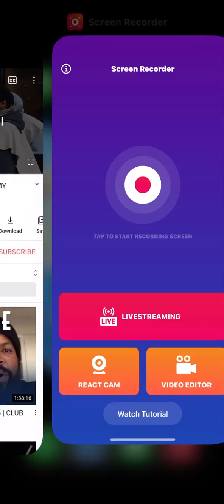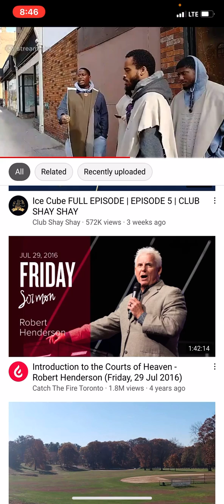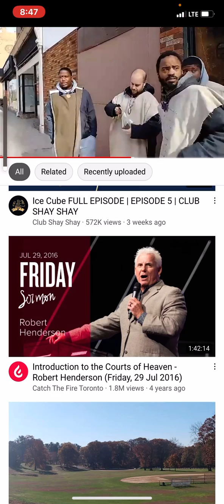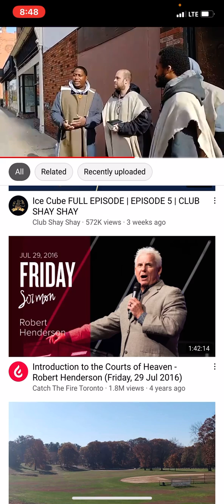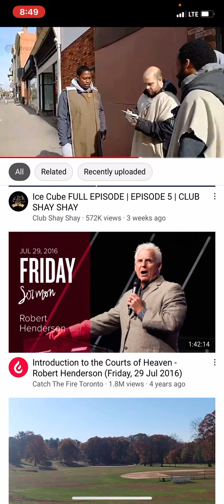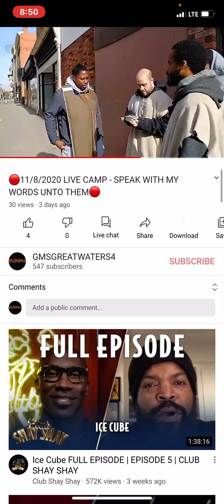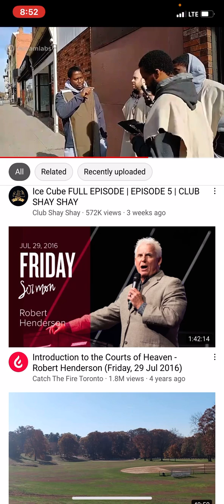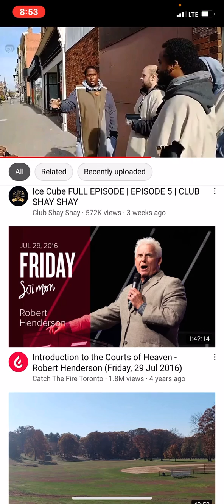The Mark Of The Beast Breakdown Is TO IMPORTANT To F#©️K IT UP‼️📖‼️